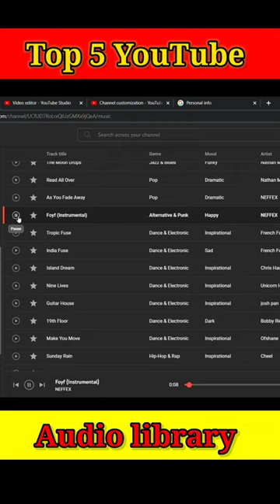Top 5 youtube audio library music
Accessories:-

My Laptop :- HP 15s

My Phone :- Realme 6i

How To Download Free Music From Youtube
youtube music
free music
YouTube Audio Library Kaise Use Kare
free sound effects website
how to use youtube audio library
how to use youtube audio library on android
sound effects for vlogs no copyright